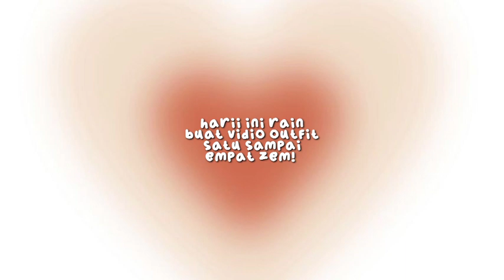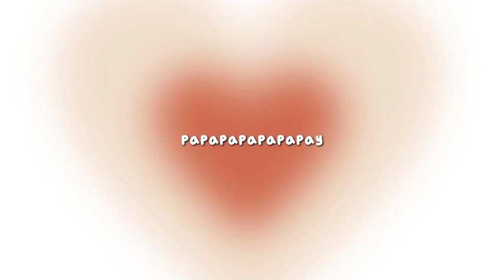zepeto outfit only zem 1-4z!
hayyi ! ⌗

: edit vid : am
: edit thumb : am
: install thum : yt studio

zpeto code : urcutieeee

zepeto vlogs,
zepeto a day in my life ,
zepeto aesthetic outfits ,
zepeto drama,
zepeto mood,
zepeto mood 2021 ,
zepeto face ideas girl ,
zepeto outfit ideas girl ,
zepeto avatar ideas aesthetic ,
zepeto avatar ideas boy ,
zepeto avatar ideas girl ,
zepeto avatar ideas ,
Indonesian Zepeto outfit,
how to make a handsome zepeto character,
zepeto shirt recommendations,
zepeto face tutorial,
zepeto zem free,
zepeto zem hack,
zepeto zeem free,
how to get free coins on zepeto,
zepeto face ,
english zepeto,
cool zepeto,
zepeto outfit oversized ,